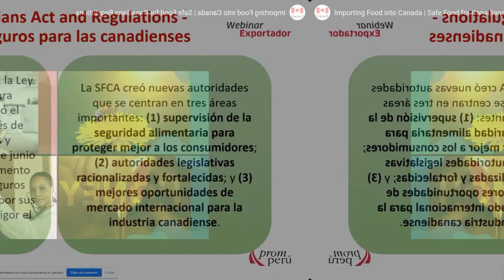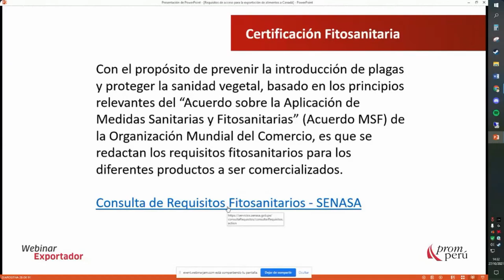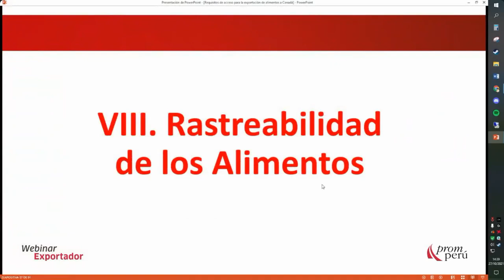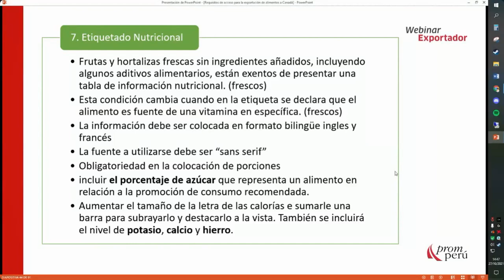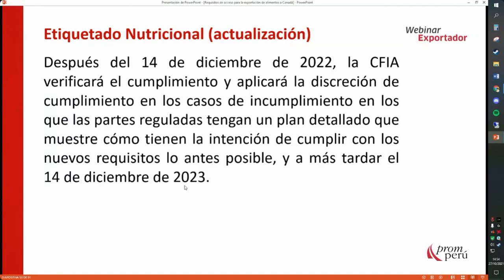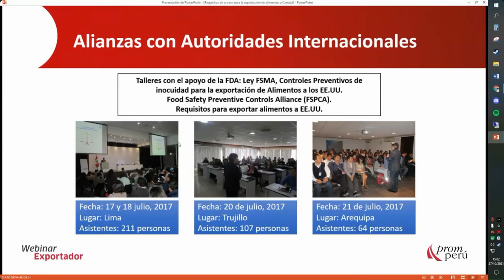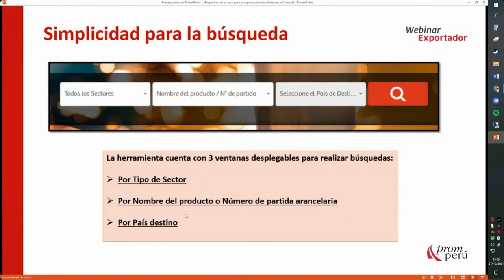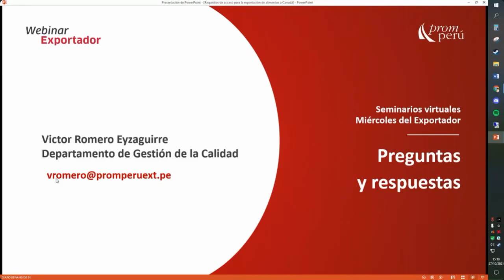Requisitos para la exportación de alimentos a Canadá. ROMERO, Victor. [27 de Octubre de 2021]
Importing Food into Canada
Safe Food for Canadians Regulations: